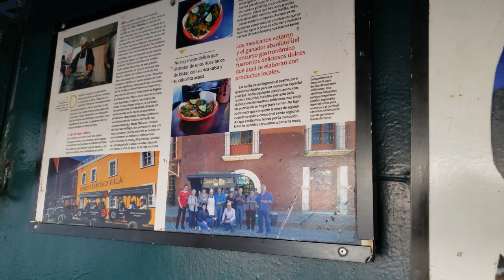Taqueria “CHE" Los mejores tacos del Mundo, Parral, Chih.